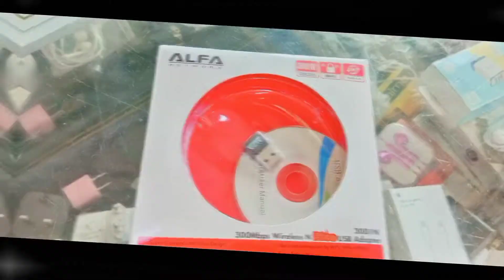vlogs 4 |Daily vlogging by shehrozsaif| mera computer💻 CPU khrab ho gaya tha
vlogs 4| daily vlogs|mera computer💻 CPU khrab ho gaya tha| my channel💕 vlogs. shehrozsaif vlogs YouTube channel